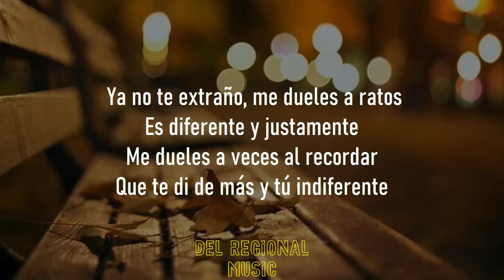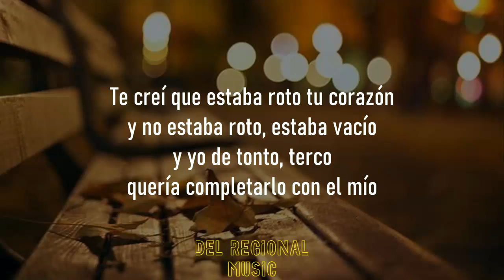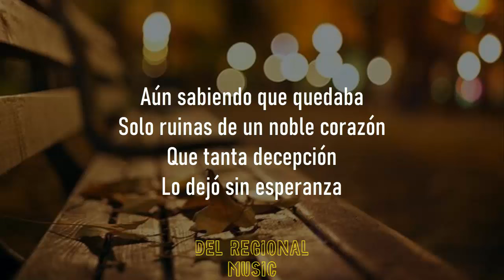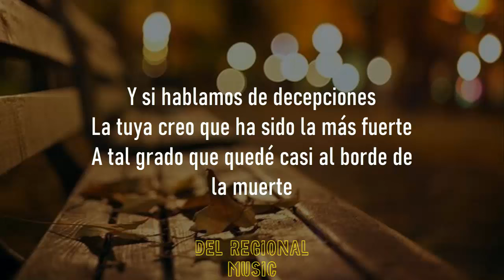Decepciones - Alejandro Fernandez (LETRA)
CONTACTO IG : @eldelregional

Ya no te extraño, me dueles a ratos
Es diferente y justamente
Me dueles a veces al recordar
Que te di de más y tú indiferente

Te creí
Que estaba roto tu corazón
Y no estaba roto, estaba vacío
Y yo de tonto, terco
Quería completarlo con el mío

Aún sabiendo que quedaba
Solo ruinas de un noble corazón
Que tanta decepción
Lo dejó sin esperanza

Y si hablamos de decepciones
La tuya creo que ha sido la más fuerte
A tal grado
Que quedé casi al borde de la muerte

A tal grado
Pero en paz sin ti